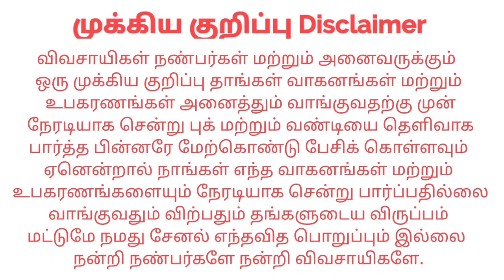Mahindra 275DI XP Plus For sales விற்பனைக்கு | Tractor Tech TT | Tamilnadu Tractor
இடம் : Namakkal